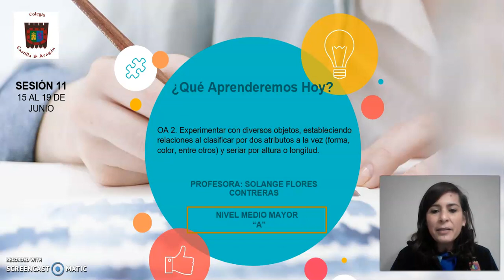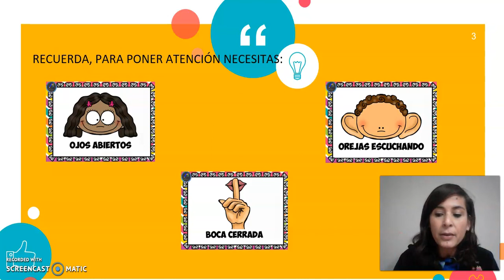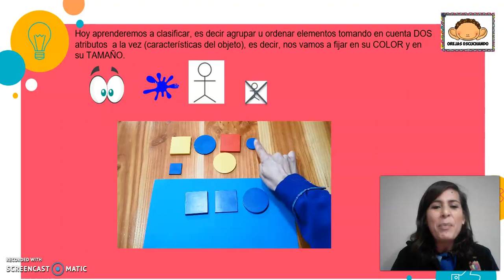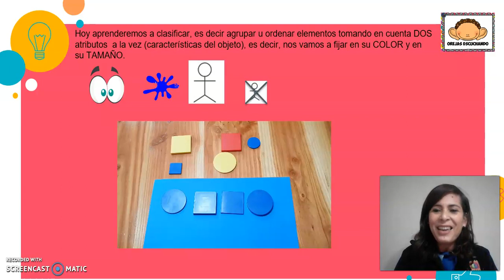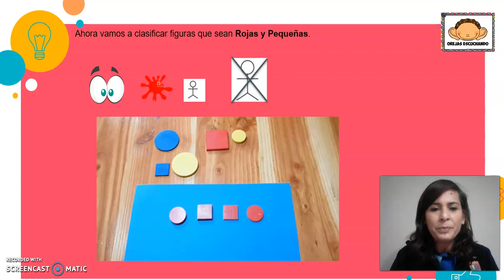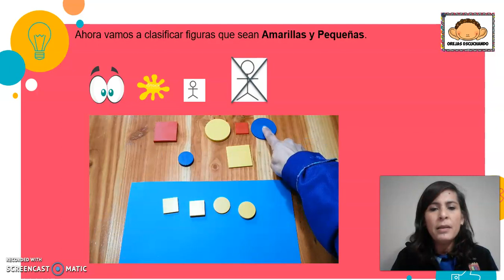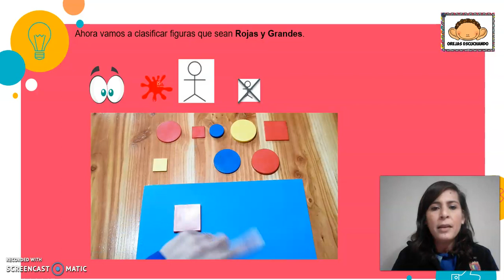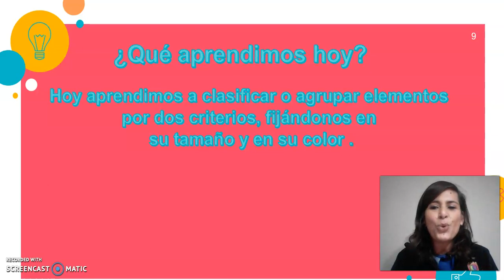Video Sesión 11 NMMA Clasificación por 2 criterios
Estimados apoderados, ya se encuentra disponible un nuevo video para NMMA, correspondiente a la Sesión 11 (15 al 19 de junio), en el cual trabajaremos clasificación por 2 criterios.